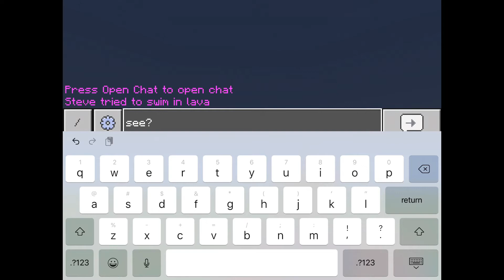I can do parkour!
I’m a noob